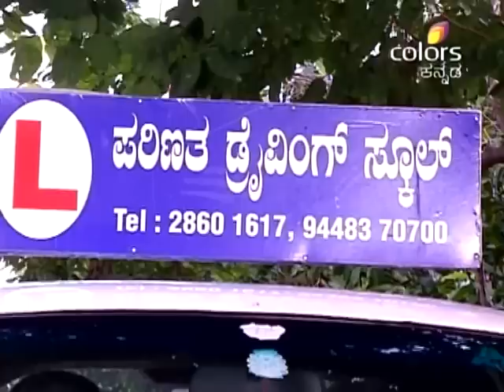Agnisakshi - 4th June 2015 - ಅಗ್ನಿಸಾಕ್ಷಿ - Full Episode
Siddarth gets upset with Sanndihi getting ready for driving classes. He suggest to her that he is the best driver, so there is no need to go with unknown person for the driving class. Sanndihi, intentionally, creates problems for Siddarth. When Sannidhi is busy in her driving lesson, Maya tells Chandrika that her image is on bad as of now. As Akhil is having a discussion with Tanu, Maya overhears it. Pranathi overhears Tanu and Akhil yelling at Tanu.

A marriage is said to begin once the bride and groom finish circling the holy fire. Agni Sakshi is the story of marriage which is over before it even begins.Nidhi, is engaged to marry Siddharth. She is a bright girl who never had a proper education.Siddarthâ€™s household consists of a sole female member i.e. his elder brotherâ€™s wife, Chandrika. Chandrika has taken the role of the mother to Siddarth and his younger brother and sister. Chandrika chooses Nidhi as a suitable bride for Siddarth as she feels Nidhi having no proper education will be easy to control. She does this as she doesnâ€™t want to lose her power over the household to a new daughter-in-law.Nidhi gets married to Siddarth only to learn that Siddarth is in love with someone else and wants to divorce her immediately.
Now begins the saga of Agni-Sakshi, the story of Nidhi who sacrifices everything for her husbandâ€™s happiness. Is there really divine power in the marriage fire and will it bring Siddarth and Nidhi together?

The accuracy, completeness, currency and/or suitability of the above video description is not endorsed by its licensor or broadcaster or the Channel. They shall not be liable for loss and/or damage arising from the video description."